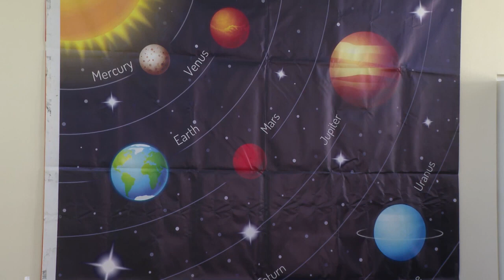Նախագահ Վահագն Խաչատուրյանն այցելել է Մեղրի